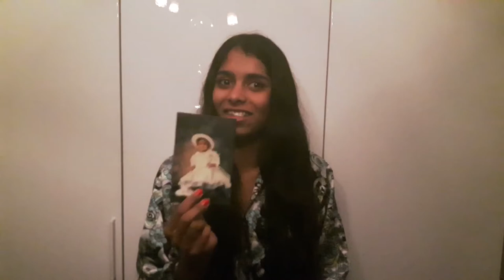Neema's 25th birthday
Een prachtige lieve filmpje namens de familie en vrienden van Neema om haar op een speciale manier te feliciteren met haar 25ste verjaardag.